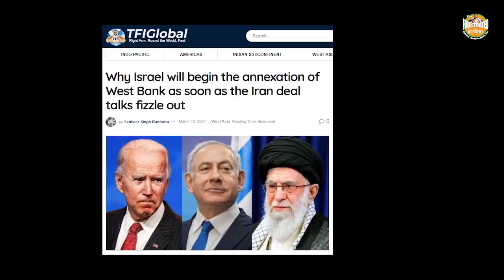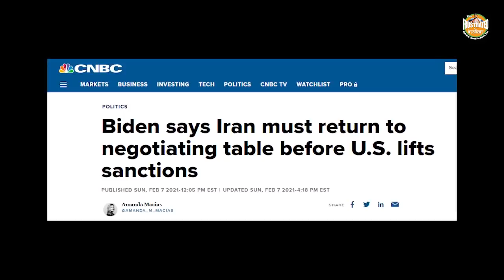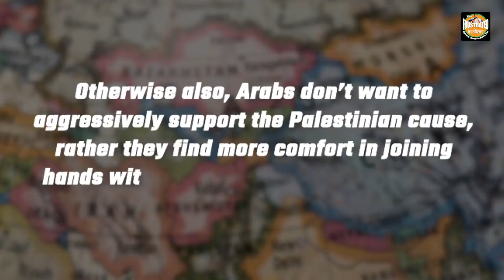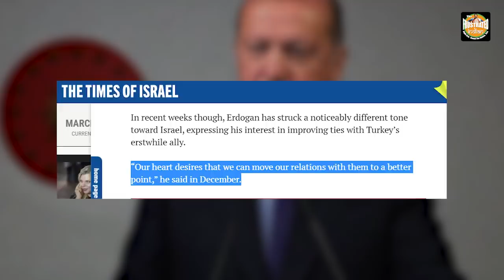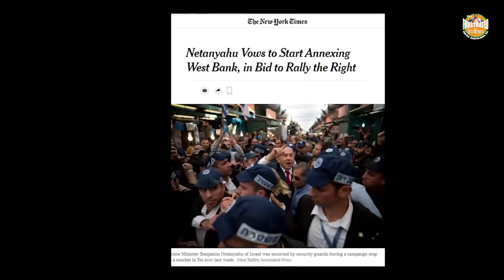Israel drops the second big hint about its plans to go ahead with the Annexation of the West Bank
Netanyahu has three sides to handle- the Biden administration, the Arabs and Israel’s Muslim neighbours, including an overzealous Turkish President Recep Tayyip Erdoğan. Watch the video for more.